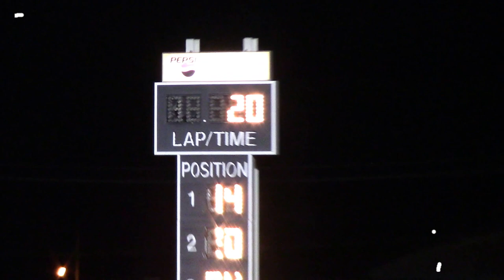Osky Stock Car A Main Mar 30 2016